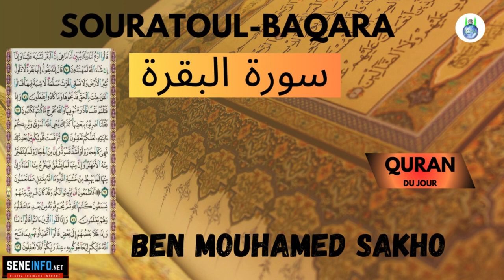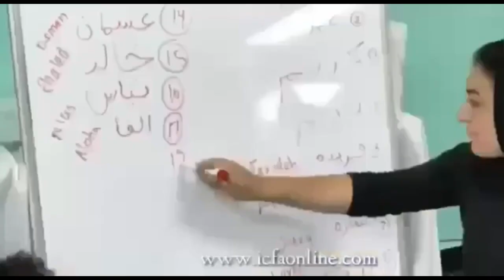Quran du jour Sourate AL-BAQARA 01-76 / Avec Mouhamed Ben Mouhamed SAKHO